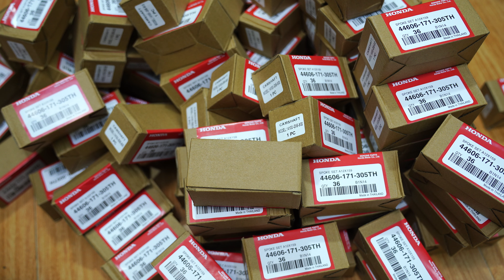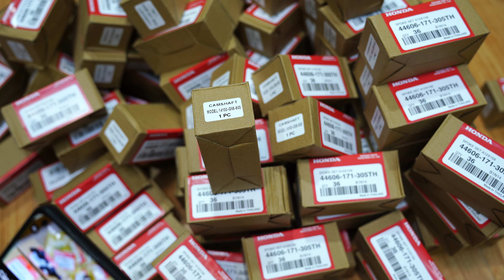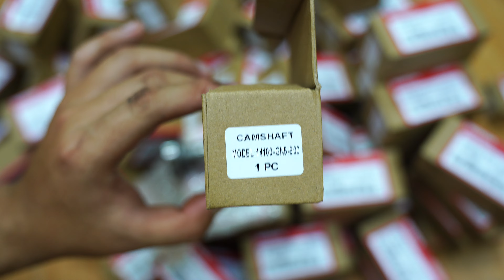CHỈ 250K - CÓ NGAY CỐT CAM ZIN DREAM THÁI (GẮN WAVE ĐƯỢC) 👌Bao Êm Bao Mạnh